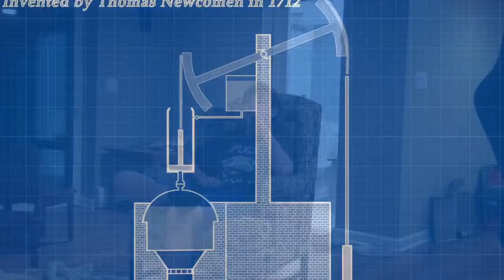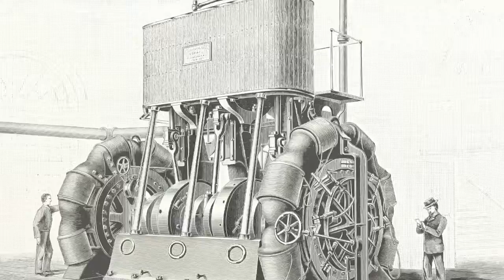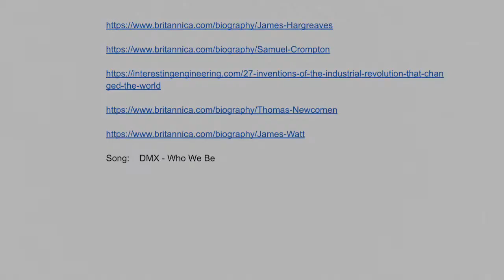Jesse and Walker’s Telltale Documentary of the Industrial Revolution; Part 2